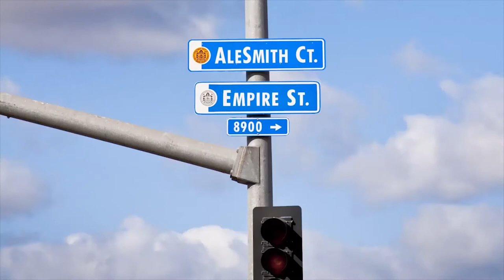1001Birre 🍺 - AleSmith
Puoi trovare le birre AleSmith su

Fondato nel 1995, AleSmith Brewing Company è un birrificio artigianale di San Diego specializzato in birre ispirate ai classici europei.

Il tutto è iniziato con la sola passione di sperimentare la produzione di birre tradizionali, ma dopo aver vinto diversi premi sia nazionali che internazionali, si decide di aprire un proprio birrificio ed aumentare la produzione per essere esportata non solo negli Stati Uniti ma anche in altri continenti. Il tutto inizia nel 1995, quando una squadra di soli tre uomini amanti della birra europea decide di sperimentare una propria produzione a San Diego. Quando nel 1998 la Golden Strong Ale di tradizione belga conquista al Great American Beer Festival una medaglia d'argento, si apre la strada del successo, seguita da ben altre 17 medaglie ed approvazioni da ogni parte del mondo. Il birrificio viene così acquisito dalla Peter Zien consolidando la produzione di birre artigianali leggendarie.

Nel 2003 viene prodotta una delle migliori birre della storia, la Barrel Aged Speedway Stout, con un ABV del 12% invecchiata in barili di bourbon. Il 2008 è il "Grande Anno", AleSmith viene premiata come Great Brewing Company del Great American Beer Festival e raddoppia la sua capacità di produzione. Nel 2012 il logo e tutta l'immagine dell'azienda viene aggiornata, intanto continuano i lavori di ampliamento per sostenere una richiesta sempre più ampia con 30 dipendenti in cinque reparti diversi molto più ampi dei precedenti. Nel 2014 in base ai voti RateBeer.com viene nominato #1 Best Brewery in the World e #1 Rated in California. Nel 2015 AleSmith deve lasciare il vecchio impianto per trasferirsi su un terreno di quasi 10000 metri quadrati dove nasce uno dei birrifici artigianali più grandi del mondo con una sala degustazione ed un museo dedicato.

1001Birre è un portale web che vende birre artigianali da tutto il mondo. Scegli il tuo stile preferito o cerca la nazionalità! Su 1001birre è semplice ed immediato!